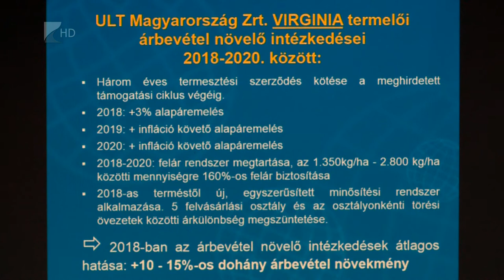Fenntartható dohánytermesztés - Kölcsey Tv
Három éves termelési szerződésekkel segítenék a fenntartható dohánytermesztést Magyarországon.
A 2016-os korlátozásokat is feloldják, amelyeket a túltermelés miatt vezettek be - mondta el az ULT Magyarország agronómiai igazgatója a dohánytermelőknek rendezett nyíregyházi fórumon. Fekete Tibor azt is hangsúlyozta, kiemelt fontossággal bír az egységes szabályozás is az ágazatban, ezt szolgálja a Fenntartható Dohánytermesztés Program, illetve az adatkezelést segítő MobilLeaf applikáció.